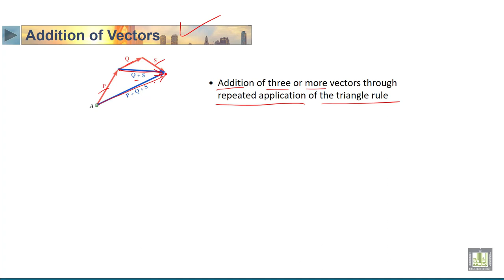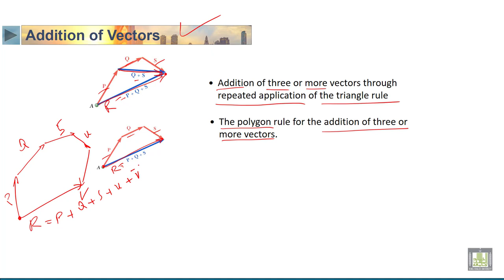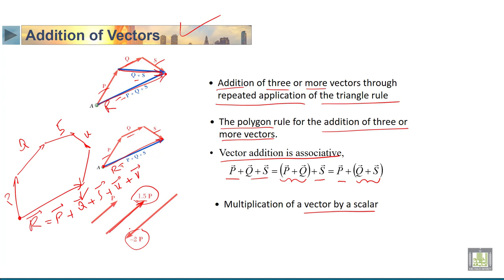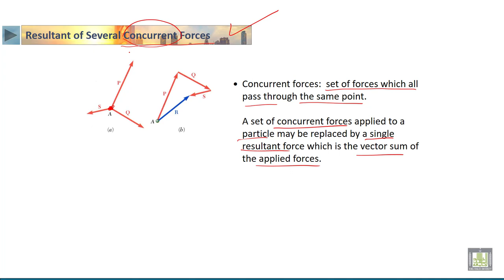STATICS | 2-4 | Addition of vectors - 2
الدرس 4 : Addition of vectors - 2
• Addition of 3 or more  Vectors
• Resultant of Several Concurrent Forces